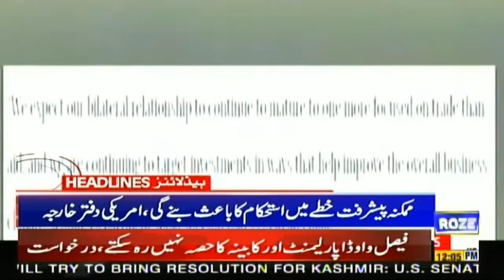News Headlines OF 12:00 PM || 20 JAN 2020 || Roze News